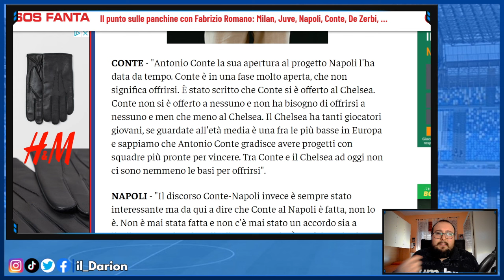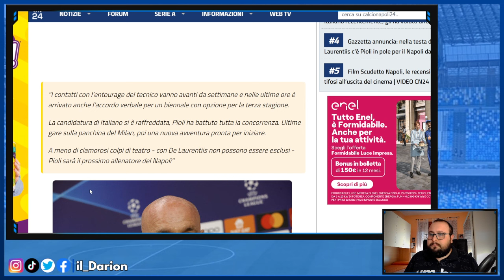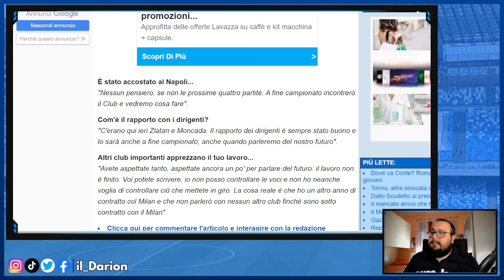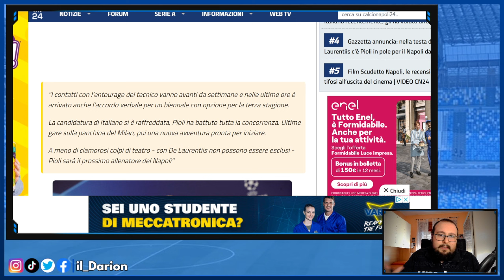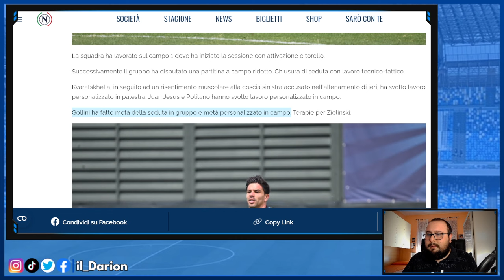Antonio Conte-Napoli: il punto di Fabrizio Romano | Repubblica: SARÀ PIOLI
Calciomercato Napoli | In questo video analizziamo la versione di Fabrizio Romano circa la questione Antonio Conte-Napoli.

Nel frattempo, la Repubblica lancia l'esclusiva e parla di Stefano Pioli: accordo verbale per un biennale + opzione per il terzo anno (ma non è pochino?). Sarà la solita invenzione giornalistica o c'è altro sotto?

Infine, in chiusura video, parliamo di Udinese-Napoli (si, lunedì si gioca) e del report allenamento di oggi 4 MAGGIO 2024...aaaaa il 4 MAGGIO.

CAPITOLI VIDEO🔻
00:00 Oggi è il 4 Maggio...
2:16 Il punto di Fabrizio Romano su Conte-Napoli
6:02 L'esclusiva de La Repubblica su Pioli
7:53 Invenzione o strategia?
10:44 Verso Udinese-Napoli: report allenamento
12:14 Conclusione e buon 4 Maggio a tutti